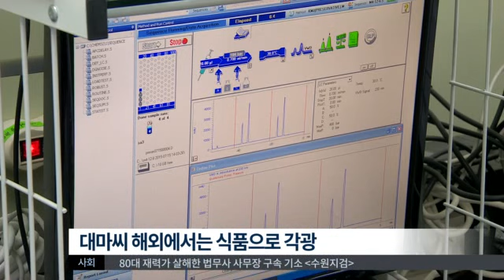[대구MBC뉴스] 대마씨 식품화 길 열려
내용: 대마씨 식품화 길 열려 - 박흔식 기자 (안동M)